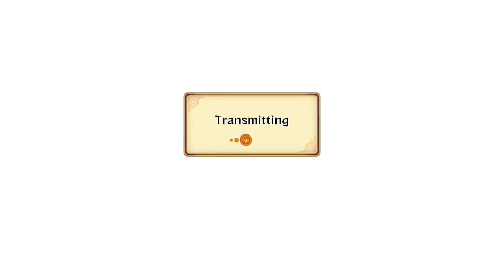Just A Small Update